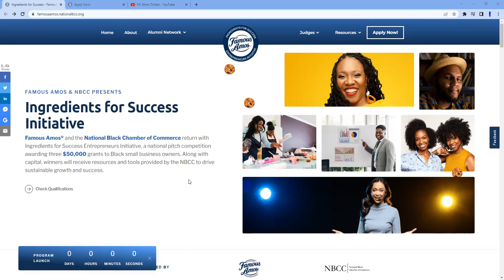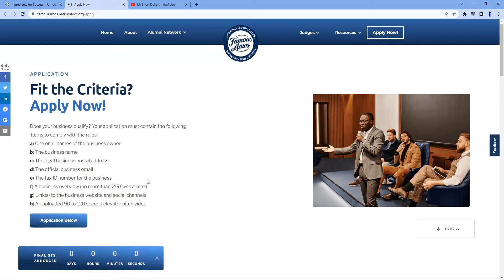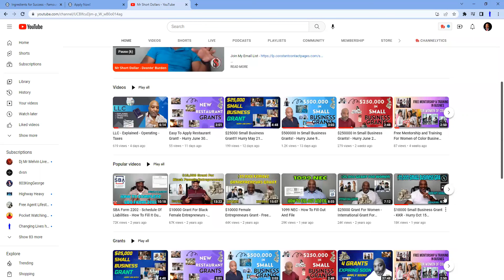$50000 Small Business Grant - Apply By June 26 Deadline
$50000 Small Business Grant - Hurry Apply June 26 Deadline